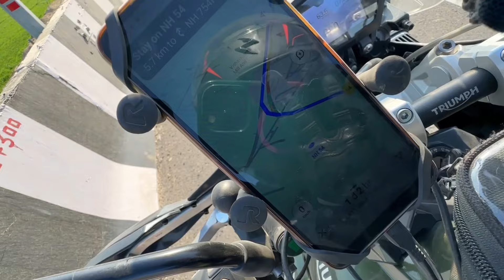This Road Won't Be Found On Maps 🥶🥶🥶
Revving Up for Adventure: Solo Motorcycle Journey from Jammu to Bikaner!

Buckle up for an epic ride! Join me as I embark on a thrilling solo motorcycle journey from the majestic Himalayas of Jammu to the vibrant Thar Desert of Bikaner. This is more than just a ride; it's a story of pushing limits, testing courage, and embracing the magic of the open road.

This is not just a travelogue; it's an adventure that will ignite your wanderlust and inspire you to chase your own dreams.

P.S. Share your motorcycle travel stories and dreams in the comments below!